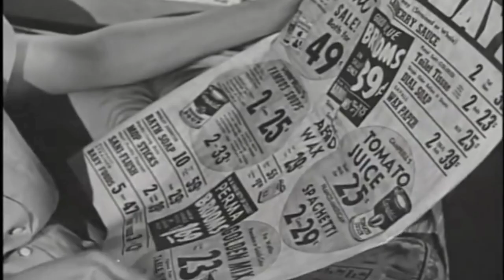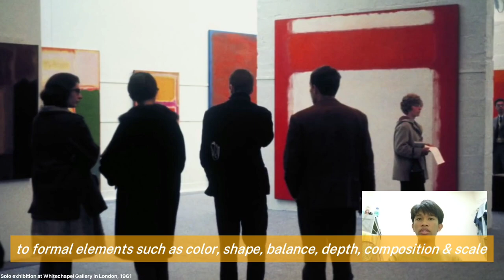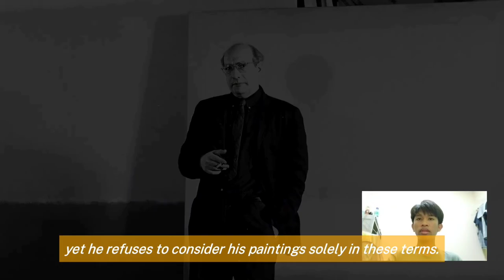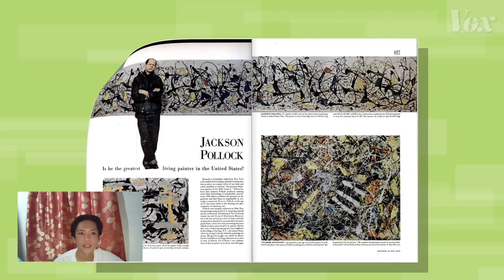Abstract Expressionism Art History and Movement [HUM01 Major Req]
Jonathan Leaño
Neilmar Nathan Mariano
John Lloyd Suguitan